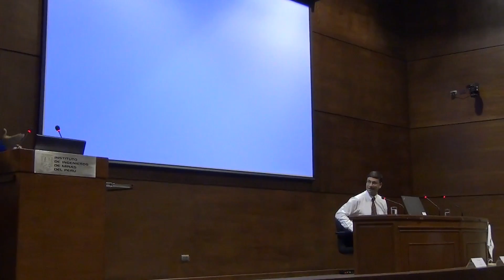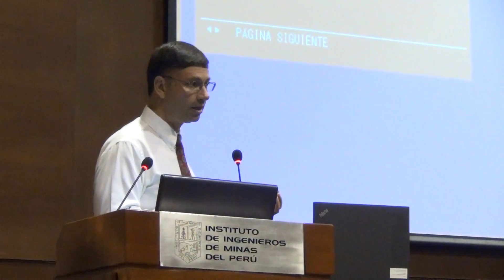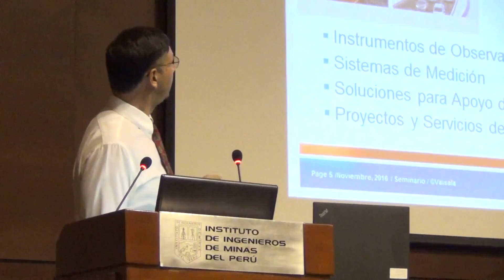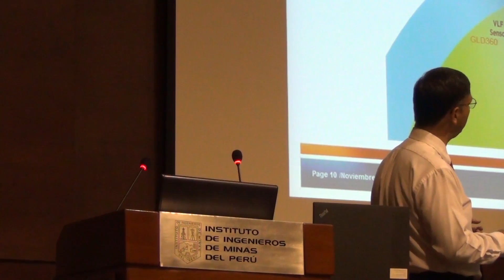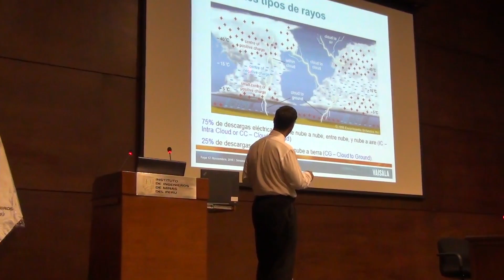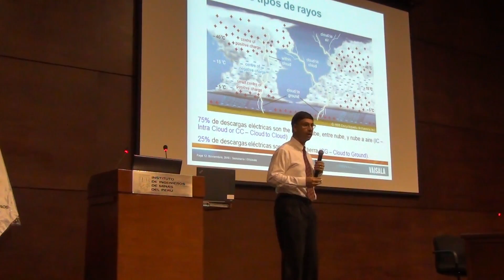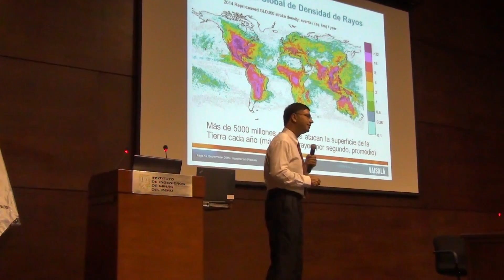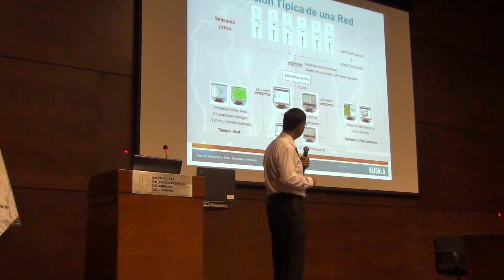SEMINARIO INTERNACIONAL - SISTEMAS DE DETECCIÓN DE TORMENTAS ELÉCTRICAS (1) 22/11/2016